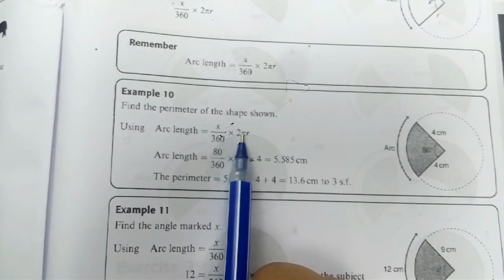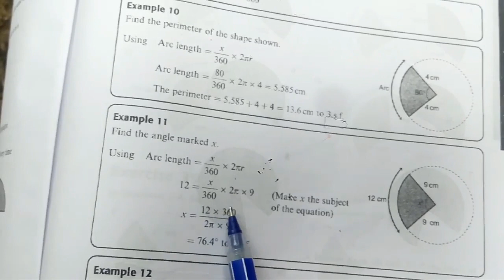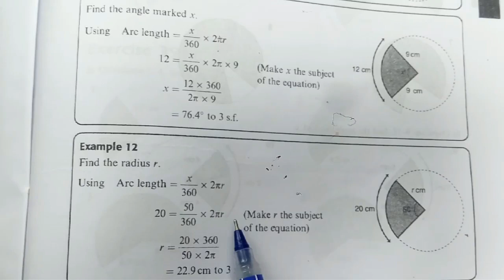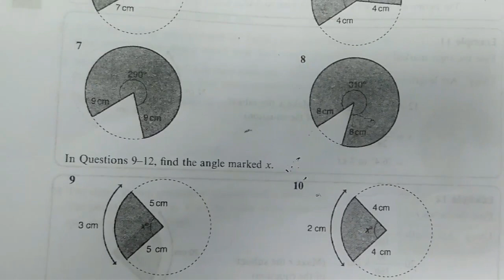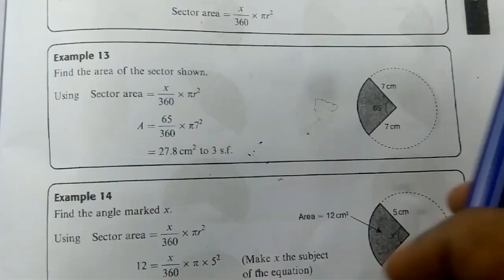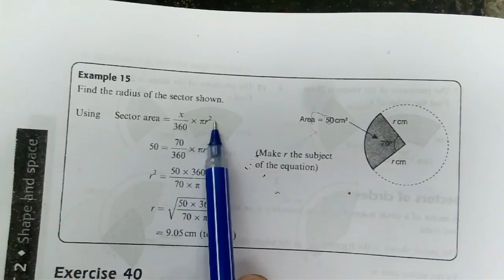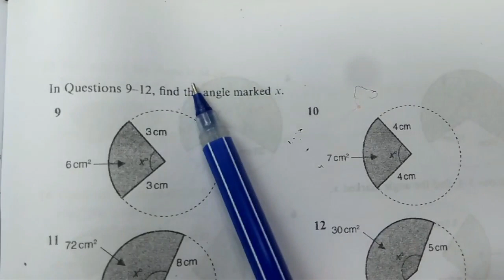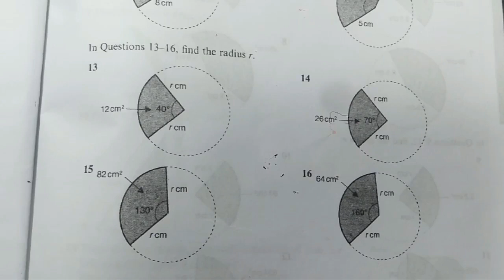K TET || KTET || CATEGORY3 || MATHS || Circles (Part 2)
This channel is exclusive for teachers preparing for K TET Maths - Category 2 & Category 3 Exams. The videos uploaded delivers out the ways to prepare for the exam, exam tips, a run-through of previous question papers with solutions, high school & upper primary class/classes textbook-based problems, and much more...

New videos will be uploaded EVERY FRIDAY